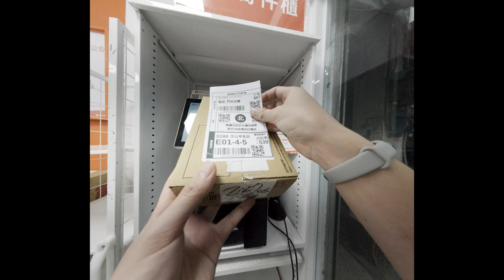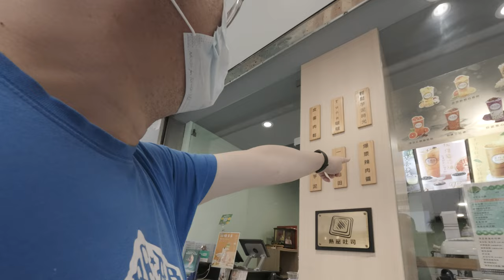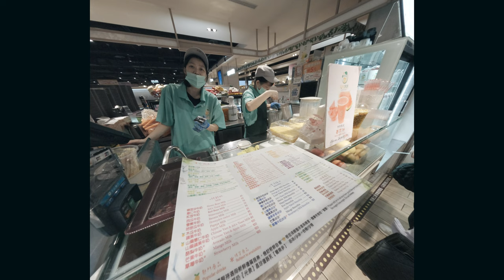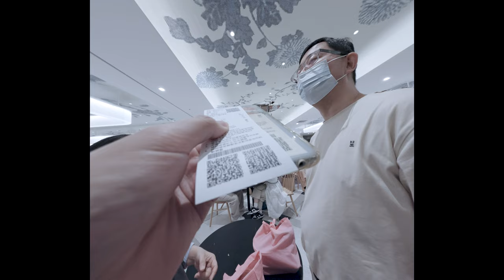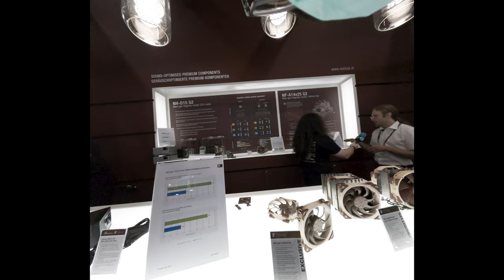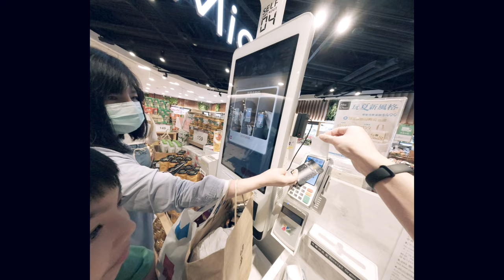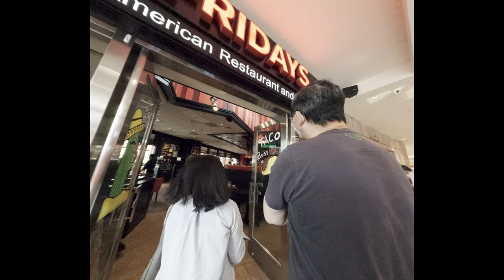電梯六樓驚悚事件 喜劇段子產出Vlog289 逃離HyperCore 停車場開槍 花蓮大地震 免費吃到飽 computex 劇組慶功宴 sogo停車場嚇死人驚悚事件 裝潢拆除升降桌 爸爸屁股打電話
喜劇段子產出Vlog289 逃離HyperCore 停車場開槍 花蓮大地震 免費吃到飽 computex 劇組慶功宴 sogo停車場嚇死人驚悚事件 裝潢拆除升降桌 爸爸屁股打電話 電梯六樓驚悚事件

SVlog 289
Caillou Wang
April~June 2024
Taiwan & China

自拍棒測試
Hyper core 上班
花蓮大地震
臺鐵下班超多人
免費吃到飽
等飛機
剪頭髮時間
什麼相機
跟歡樂老板聊天
臺鐵不會開門
跟同事歡樂
拍攝劇情片小短劇
肉醬飲料
中國微信支付
是GoPro拍視頻
超便宜牛肚
房間改裝升降桌
ATM搶劫
超酸檸檬汁
阿嬤生日
雙倍小孩噎到了
饒河夜市
中國人蔘
逃離可怕Hyper core公司
阿嬤煞車
蚊帳200九
神奇車輛
電梯六樓
爸爸屁股打電話
電梯過重
碎碎念大師
防疫開門方式
買超多褲子
免費購物
無限提供試吃
爸爸累了
信義區購物大師
家裡快樂又幸福
精打細算大師
律動機購買
高溫屁股
母親節
沒用
派大星
媽媽亂衝
很用心的711
回家睡覺
震動牙刷
停車場開槍
小孩尖叫
computex電腦展參觀
歷年來最多人
醫院死不了
女人廁所標誌
足球大師
交易收據明細
水溝有海浪
跟朋友一起聊天
保齡球大師
介紹水果
肥燒牛肉麵
TACO捲餅是章魚??
劇組慶功宴
sogo停車場嚇死人
擺爛漂白水
警報器門鈴
闖紅燈大使
鏡頭故障修不好
IKEA跳火圈
順熱式飲水機
PUMA神奇造型
魚一直跳
阿嬤生日
電腦重灌剪輯

Gear used
Aputure AverMedia Azden Benro Benq BlackmagicDesign Canon DJI Easyrig Edelkrone GoPro Geprc IRIX INKEE Kupo LeeFilters Leofoto LightBridge Manfrotto Marsace Noga Nanlite Proaim Runcam Sandink Shimbol Shure Sigma Skier Skylum Sony Tourbox YcOnion